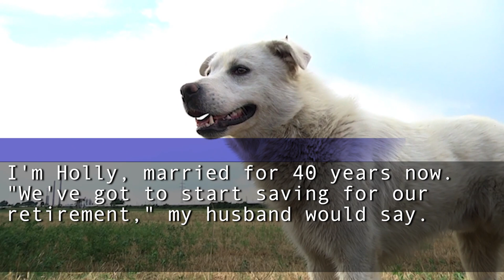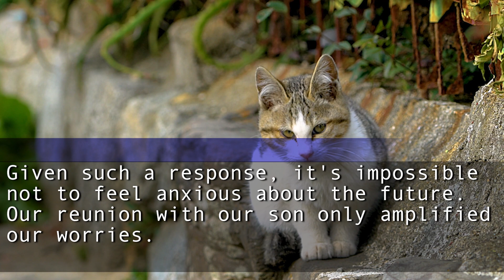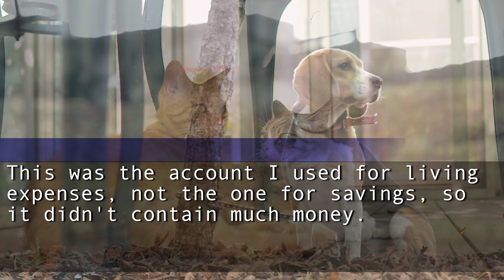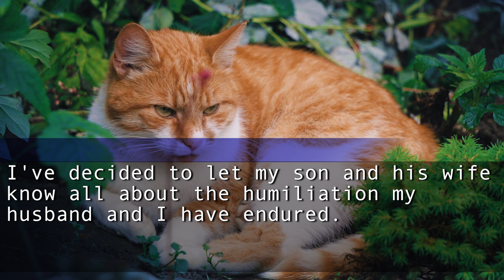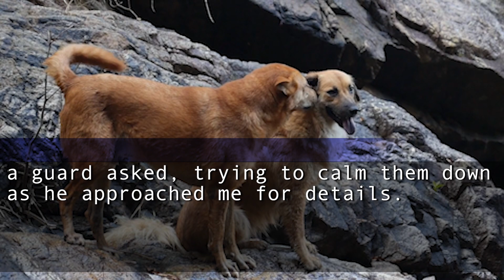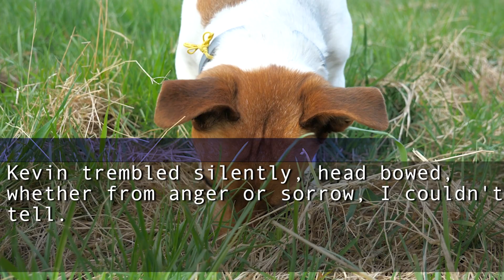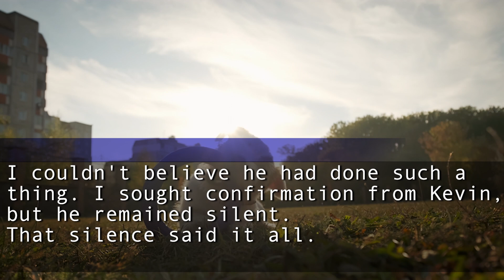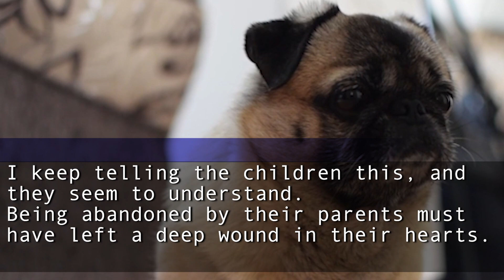My husband passed away, my son & DIL said, "We'll inherit the $2M and the house!" I bursted laughing